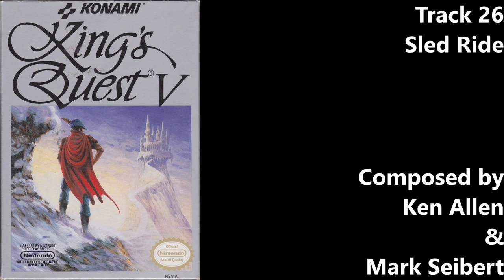King's Quest 5 - Soundtrack - Roland MT-32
King's Quest 5 soundtrack was recorded from MT-32 files. Roland MT-32 was used to record the music.